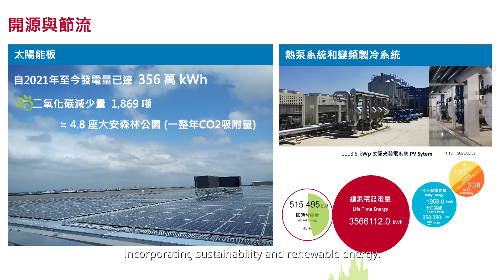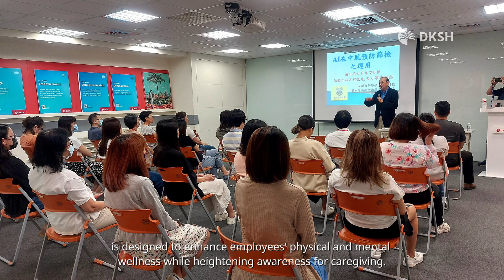DKSH Taiwan: 2023 Golden Peak Award of Outstanding Enterprises of the Year - Award Acceptance Speech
We're delighted to present the award acceptance speech from Weilun Tsao, Head of Country Management of DKSH Taiwan and Managing Director, Business Unit Technology of DKSH Taiwan and Philippines, for the "2023 Golden Peak Award of Outstanding Enterprises of the Year"!

In this video, Weilun highlights how DKSH Taiwan earned this honor. Discover how we enrich people’s lives and make meaningful societal impact through our diversity initiatives.